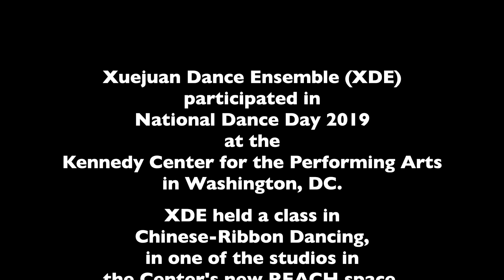XDE - National Dance Day 2019-9-21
National Dance Day Sept. 21, 2019.  Kennedy Center for the Performing Arts.  Xuejuan Dance Ensemble Conducting a Chinese Ribbons Dance workshop.